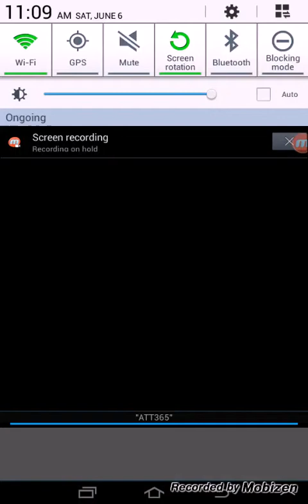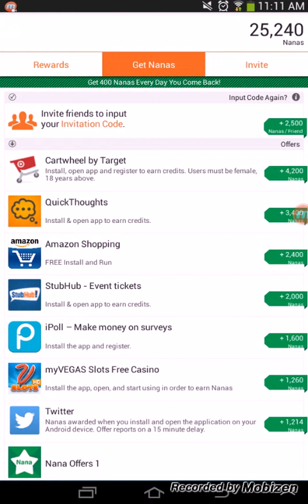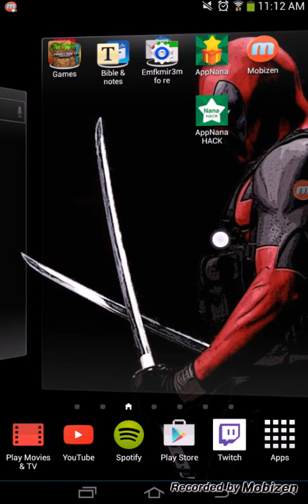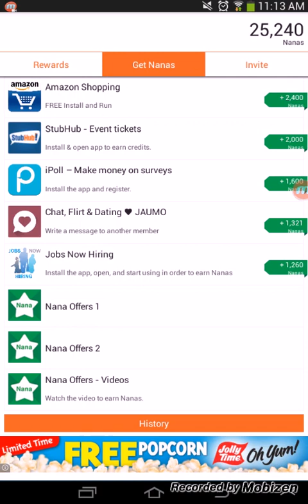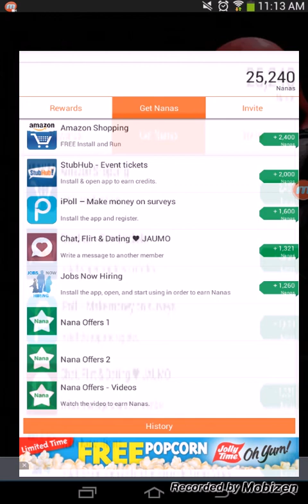Appnana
My code j10401333